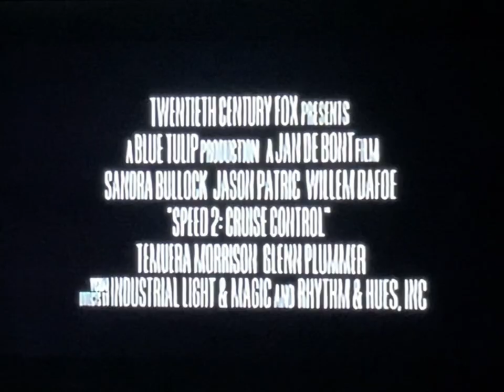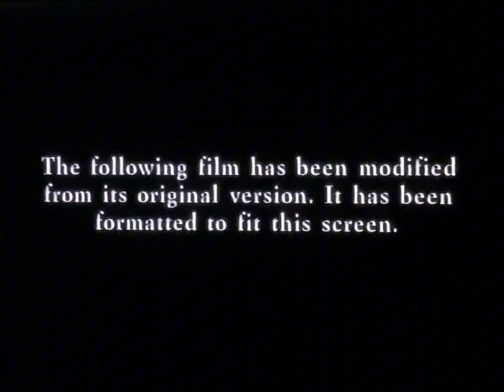Opening to Out to Sea 1997 VHS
List of previews:
1. 20th Century Fox Home Entertainment logo
2. Theatrical Preview bumper
3. Great Expectations trailer
4. Dr. Dolittle trailer
5. Speed 2: Cruise Control trailer
6. Anchors Away Sweepstakes promo
7. Film modified screen
8. 20th Century Fox logo

RD: December 30, 1997

MPAA Rating: PG-13 for language and sex-related humor